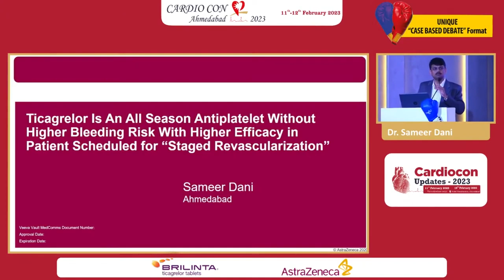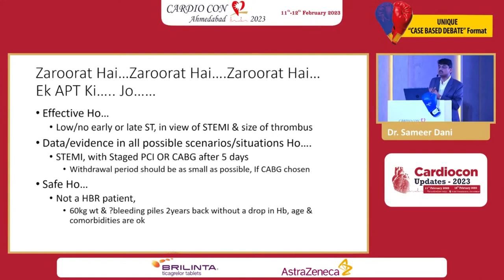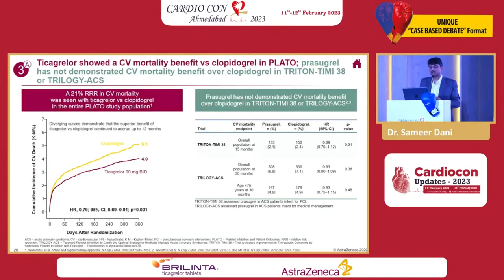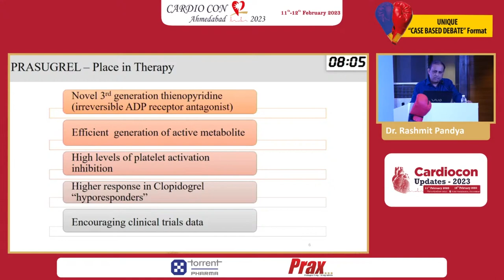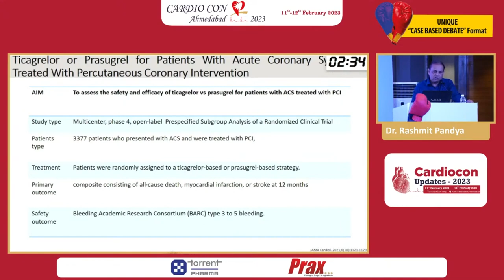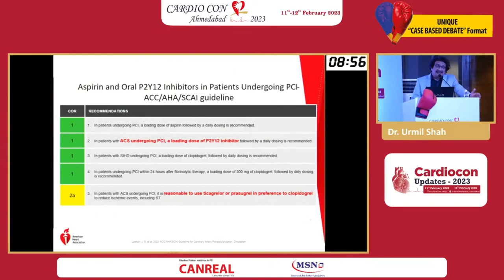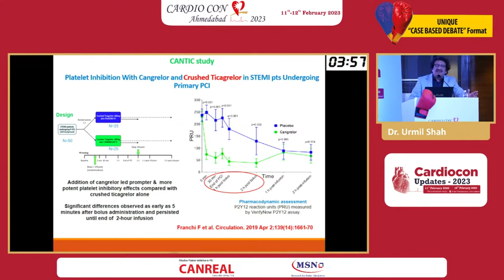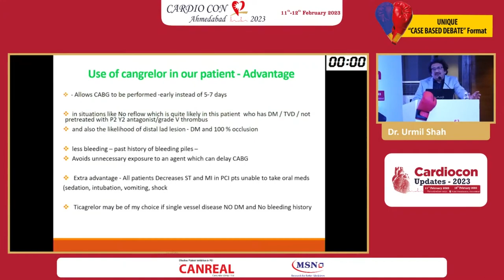Bout 13 ACS- Choosing amongst different ANTIPLATELETS in HIGH BLEEDING RISK!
A 56 years old diabetic, hypertensive male weighing 60 kg. presents with Anterior wall STEMI
with pulse of 100 bpm with Blood pressure of 140/88 mmHg with Killip Class II. He gives history
of 2 episodes of bleeding in stool 2 years back which he states was be due to “Piles” but his
haemoglobin has always been “normal”. His eGFR is 60ml/min. His coronary angiogram reveals
triple vessel disease with 100% grade 5 thrombus long segment occluded proximal LAD with
90% lesion in each proximal LCX and mid RCA (Type A lesion in LCX and RCA). Patient is planned
for PCI/POBA to LAD with deferred revascularisation (Staged PCI to LCX/RCA post PCI to LAD or
CABG post POBA to LAD). The ideal P2Y12 antagonist apart for other GDMT pre-PCI would be-